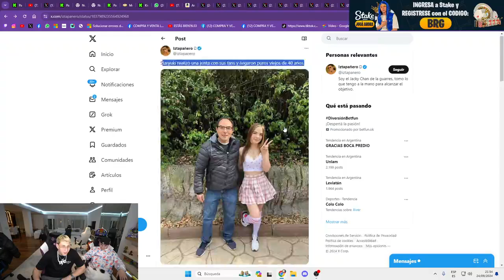A UNA SEÑORA NO LE GUSTA LA RISA DE COSCU